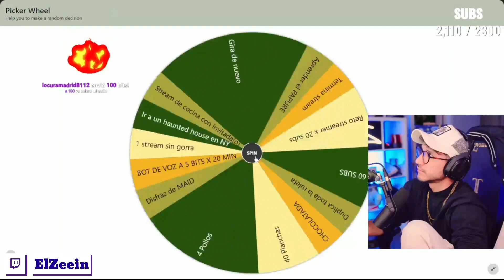Zein es retado a hacer 40 planchas en stream